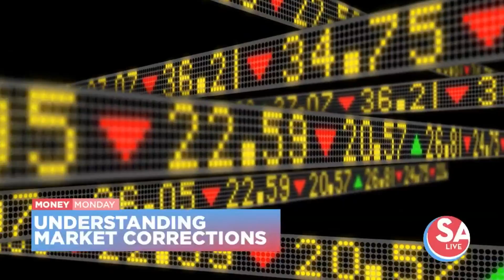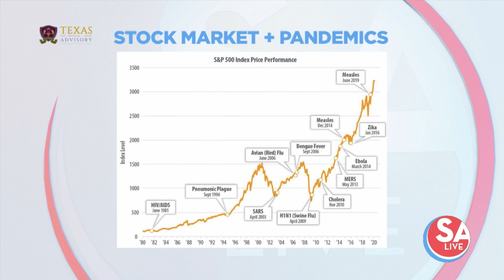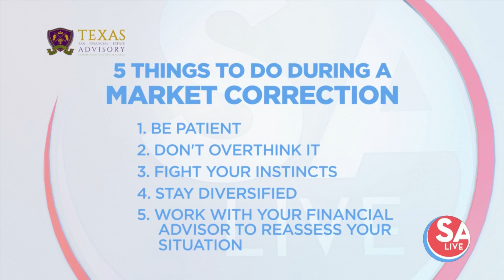Money Monday: 5 things to do during a market correction | SA Live | KSAT12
Like the weather, the stock market experiences highs and lows - sunny days as well as gloomy ones, and the forecast can change at any given time.

But even in weeks when storms seem to be unceasing, we can usually count on brighter days ahead. That’s why it’s important to keep market corrections in perspective.

Profit selling, corporate earning, technical analysis and fear can trigger a market correction.